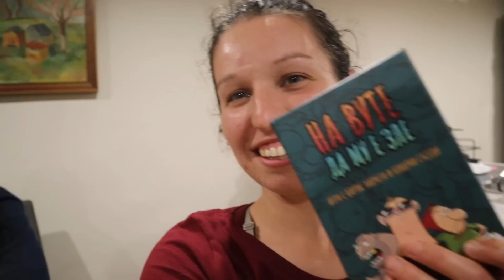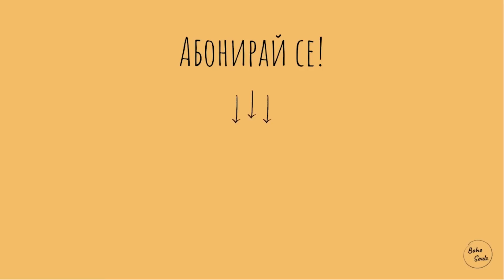ДВЕ ГОДИНИ ЖИВОТ НА СЕЛО + Кой е най-лесният начин за връзване на домати? 🍅 | Boho Soulz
Здравейте, другарчета! Ние сме Мони и Цецо - двама млади на село. Тази седмица празнуваме ДВЕ ГОДИНИ ЖИВОТ НА СЕЛО и ви каним да споделите тези моменти с нас! 🥰 Ще празнуваме с няколко интересни въпроси и отговори + кумовете ни - Лора и Халил от ИмеНие Хало @imeniehalo ще ни идват на гости! И не напоследно място - ще ви покажем кой е най-лесният начин за връзване на домати?

Приятно гледане!  ♥

Ако нашето завръщане на село и направи си сам ремонтите са ви интересни и имате желание да ни подкрепите, ще сме ви много благодарни да го направите като се абонирате за нашия YouTube канал.

РАЗГЛЕДАЙТЕ НАШИТЕ ЕЛЕКТРОННИ КНИГИ С ВКУСНИ ВЕГАН РЕЦЕПТИ:
► НАРЪЧНИК ЗА НАЧИНАЕЩИ: Как да превърнем всяка рецепта в неустоимо веган изкушение

КОДОВЕ ЗА ОТСТЪПКА НА НЯКОИ ОТ ЛЮБИМИТЕ НИ ПРОДУКТИ:
► Качествени инструменти за дома и градината от 👉 кодът е BOHO5 за 5% отстъпка
► Качествени кухненски уреди, каменни мелници за хляб и сушилни за плодове от 👉 кодът е BOHO8 за 8% отстъпка
► Омекотителни и филтриращи системи за вода от 👉 кодът е BOHO5 за 5% отстъпка
► Чиста и качествена храна за домашни любимци от 👉 кодът е BOHO10 за 10% отстъпка
► Качествени отоплителни системи и камини от 👉 кодът е BOHO5 за 5% отстъпка

Благодарим ви, че подкрепяте любимите ни бизнеси!

Привет, ние сме Мони и Цецo!

Заминахме за чужбина, когато бяхме на по 15 години, живота ни срещна, влюбихме се, обиколихме Канада с каравана, която си направихме сами, и в началото на 2021г. решихме, че нашето място вече не е там. И така... вдъхновени от предаването на Галя Щърбева "Да хванеш гората", нашите кумове Лора и Халил и желанието ни да живеем свободни и по-близко до природата, решихме, че е време да се приберем у дома.

Сега живеем на село, а чрез тези видеа споделяме най-различни моменти от нашия живот - реставрирането на старата ни къща гредоред, вкусната сезонна храна, която си приготвяме, приключенията и походите из цяла България, лечебните свойства на билките и растенията, които ни заобикалят... и още нещо. :) Стараем се да отглеждаме по-голямата част от храната си сами. Следваме много от принципите на пермакултурата и био земеделието. Надяваме се темата с градинарство за начинаещи да бъде полезна за много от вас и да си създадете своя био градинка.

Решихме да създадем ДРУГИТЕ БЪЛГАРИ, защото усетихме, че обществото ни има нужда да чува повече истории за живота на село. Има толкова много млади хора, които съвсем осъзнато се завръщат към селото (било то от града или от чужбина) и техните истории заслужават да бъдат разказани... за да покажем, че животът на село не е нито страшен, нито толкова невъзможен, колкото много от нас са си мислели първоначално.

Надяваме се да ви вдъхновим да вървите по Пътя си, да сбъдвате мечтите си и с всеки изминал ден да се завръщате към Корена все повече! ❤